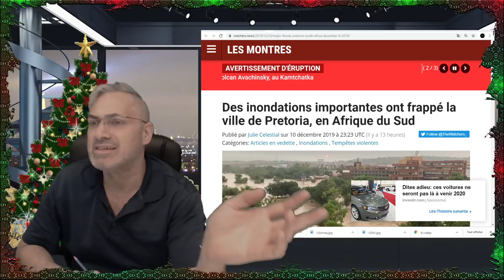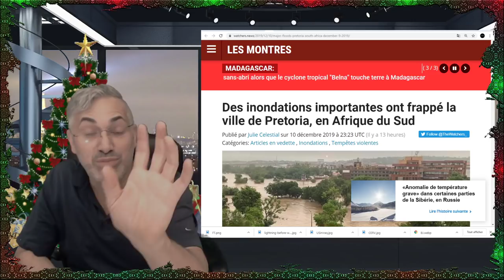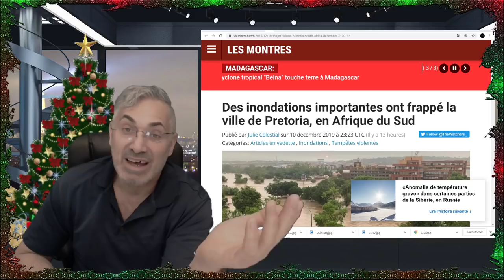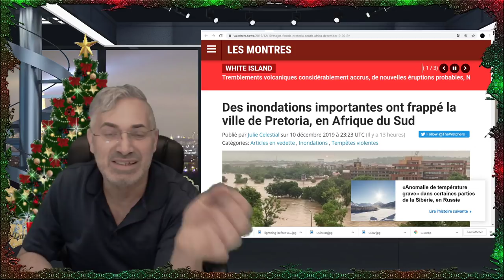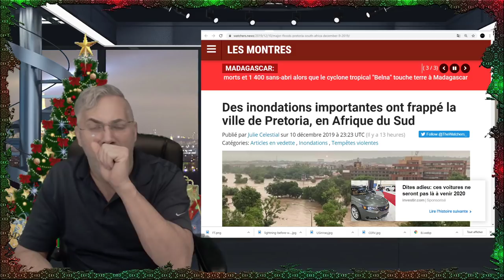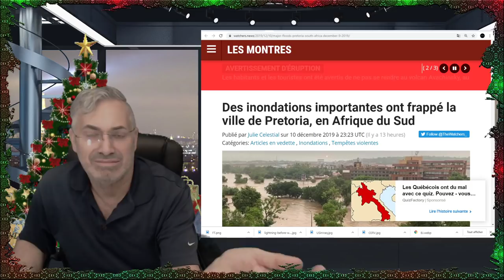VOUS VOULEZ SURTOUT PAS PASSER À CÔTÉ DE CE MESSAGE; L'ESSENTIEL POUR ÊTRE GAGNANT!